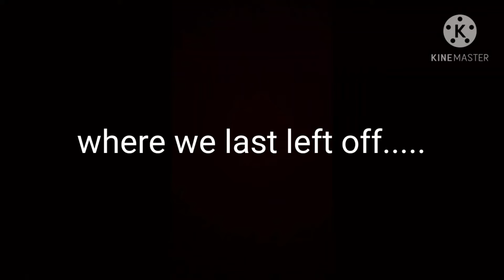The Xenomorph Series:Episode 5,Part 2, The Savior Of The Stickmins